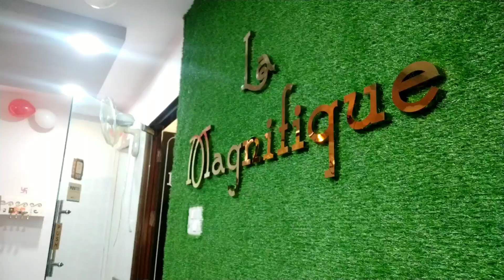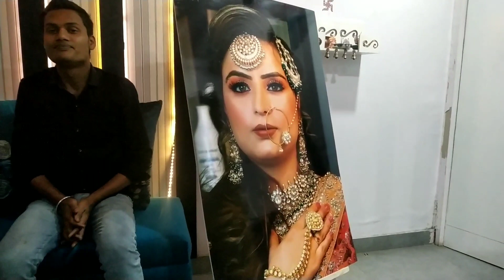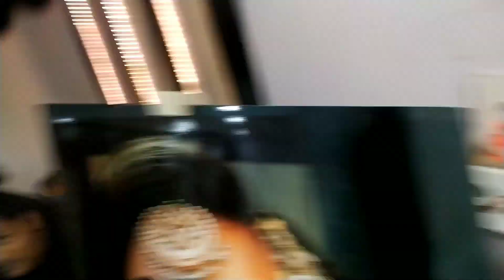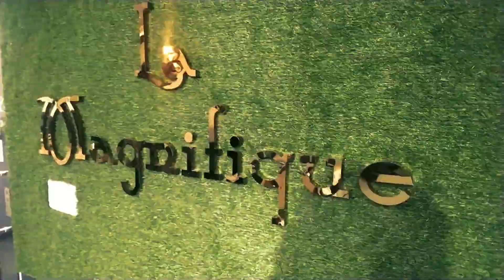MY OFFICE TOUR FT. LA MAGNIFIQUE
Watch this special video of mine as I give you my office tour.